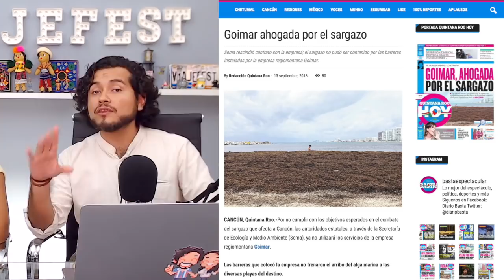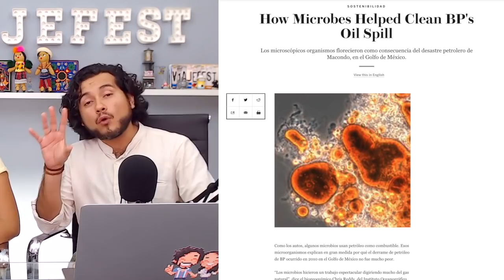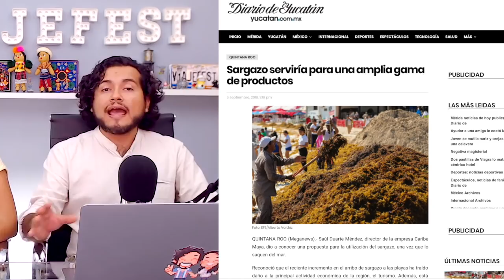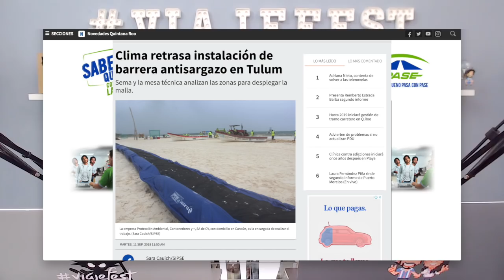Sargazo en Cancún, amenaza tormenta tropical empeorar la situación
En éste video te actualizamos toda la situación del Sargazo en Cancún. Retiraron la barrera anti Sargazo en Cancún por que la tormenta tropical amenazaba con destruir la malla.

Los temas que tocamos en el video son

01:26 RETIRAN BARRERAS EN CANCÚN
03:11 IMPACTO AMBIENTAL DE LAS BARRERAS
03:51 BARRERAS DISEÑADAS POR MEXICANOS
04:21 DERRAME DE PETROLEO CAUSA DEL SARGAZO
06:00 LEY PARA PROHIBIR EL PLÁSTICO
06:41 ENCUENTRAN USOS PARA EL SARGAZO
08:11 LAS PLAYAS LIBRES DE SARGAZO
08:10 ESTATUS HUASTECA POTOSINA
10:53 HUELGA DE PILOTOS EN AEROMÉXICO

PATENTAN PROYECTO PARA USAR SARGAZO EN LA ELABORACIÓN DE MUEBLES A NIVEL INDUSTRIAL

Trabajadores de Aeroméxico emplazan a huelga, consideran injusto despido de tres pilotos

Nosotros somos Viajefest, si te gustan nuestros videos y las recomendaciones que te damos, es buena idea acompañarnos en nuestras redes sociales, porque en cada una compartimos cosas distintas que te inspirarán, o te ayudarán para que tú también puedas viajar.